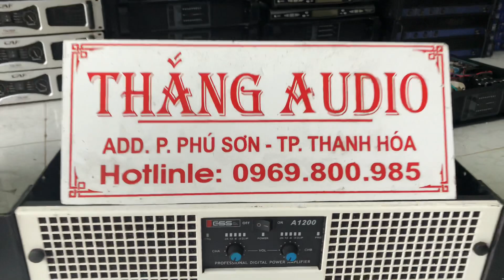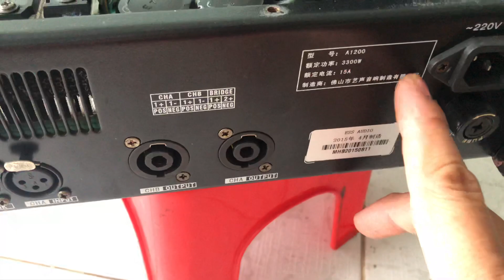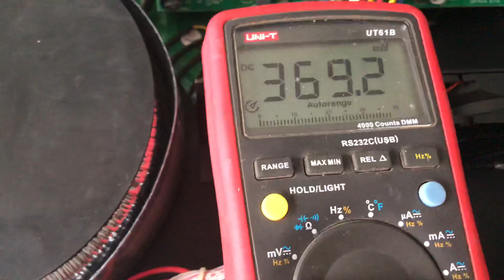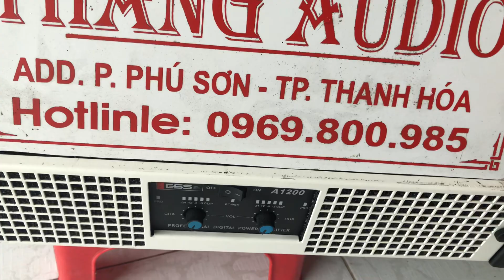Cục đẩy bãi class TD mẫu mạch mới công suất cực cao đẹp lắm các bác ạ